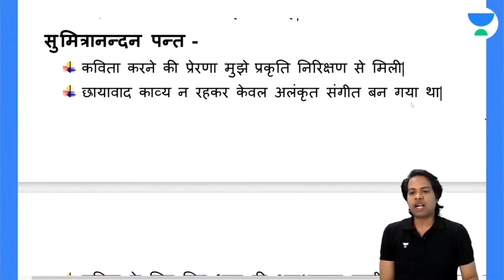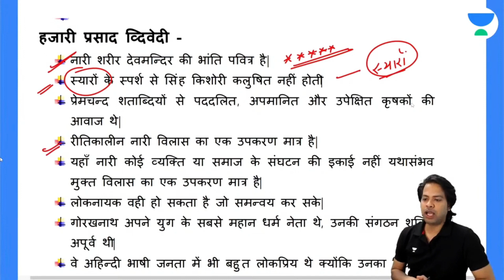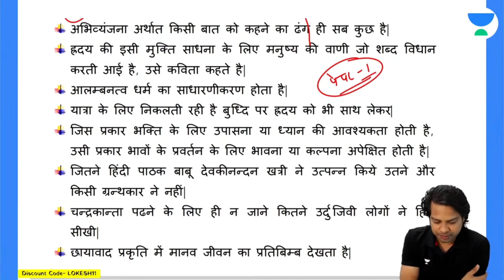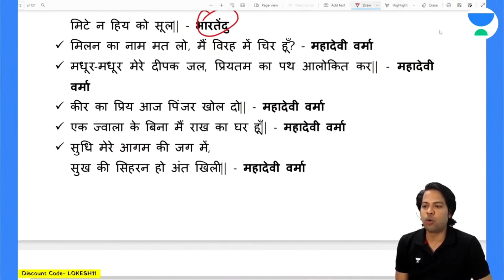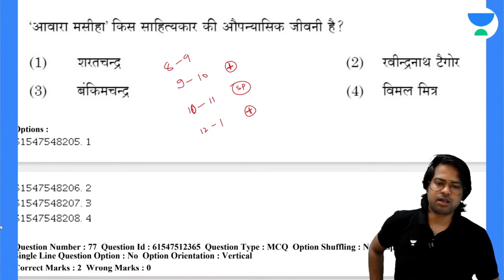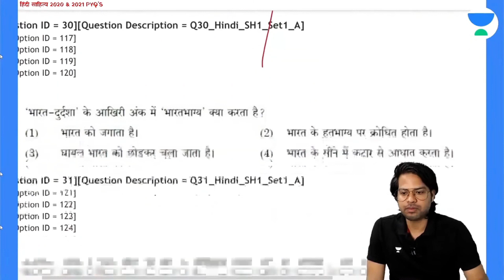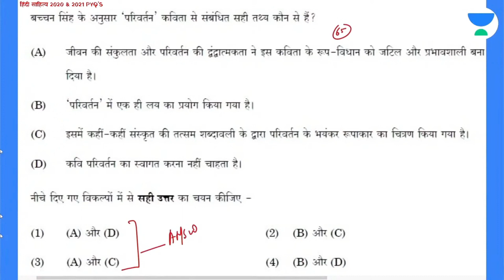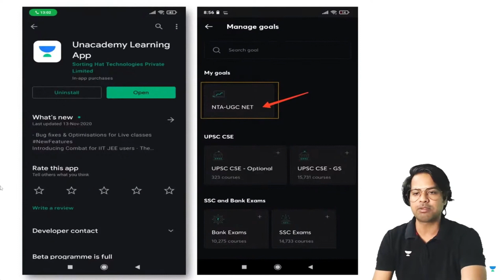Hindi Sahitya | रामचद्र शुक्ल के कथन | NET JRF 2023 | Dr Lokesh Meena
Explore the Literary Insights of Ramchandra Shukla in Hindi Literature with Dr. Lokesh Meena! Join us for an insightful discussion on the profound ideas of Ramchandra Shukla's writings in the realm of Hindi Sahitya, as we delve into NET JRF 2023 preparation.

Call Dr Lokesh Kumar Meena's team on  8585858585 and take your NET Exams Preparations to the next level.

➤ *Use Code ''LOKESH11'', Unlock FREE Special Classes on our platform, & also Get Exciting off on your Subscription today.

You can enroll to Unacademy Subscription and get the following benefits:
1. Learn from your favourite teacher
2. Dedicated DOUBT sessions
3. One Subscription, Unlimited Access to Live Online Classes and Videos
4. Real-time interaction with best-in-class teachers
5. You can ask doubts in live online classes
6. Limited students in each Class
7. Download the videos & watch them offline
Feel free to spread the word – share the videos with your friends and classmates.